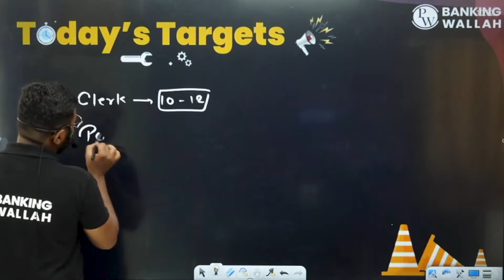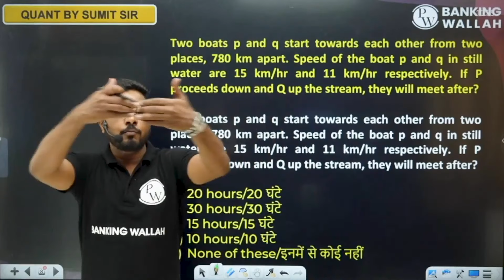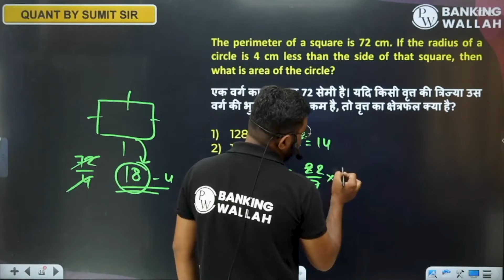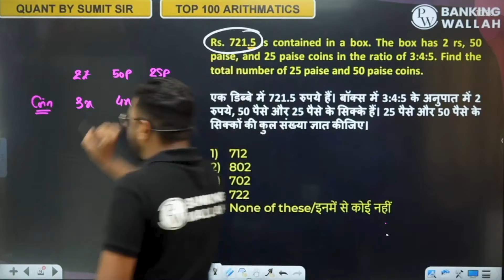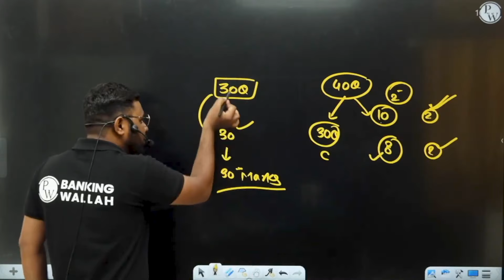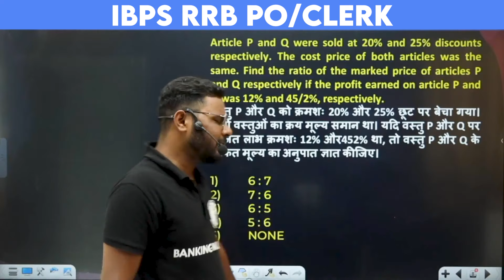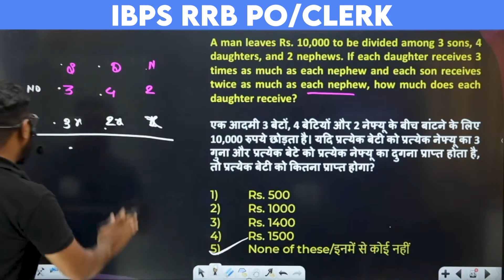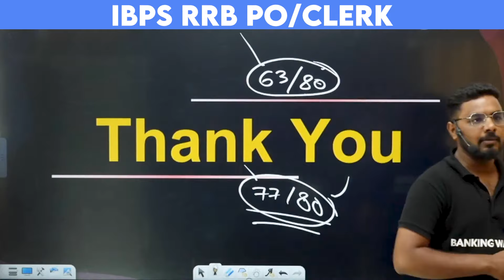IBPS RRB PO & CLERK 2024 | Arithmetic for Bank Exams | Top 100 Arithmetic by Sumit Sir